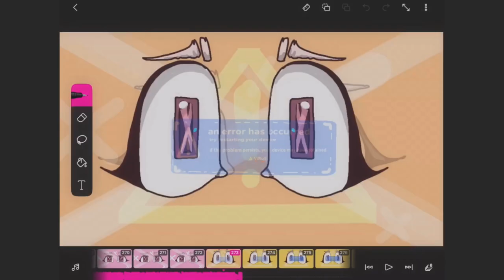You try your best ||animation meme [FlipaClip] (bright lights/FW)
:0 another smol meme? Wheres the super big project? Well I decided i was going to take a little break, and make a shorter one! I was super inspired by @brave_mouse  and their version of the meme, it was so cool! so anyway I decided to do a little perspective animation, and im actually really proud on how it turned out! And animating all those colors and glitchy thingies was so fun, idk what it is about it.

The ending was super fun to make also, i had actually thought of it while i was trying to fall asleep, and i was like “oh yes this is perfect”.

(credit would be greatly appreciated if you get inspired by this!)

other stuff

App(s) used: FlipaClip (for animation) and PerfectVideo (for the ending)
Time taken: 2 and a half days
Character: Sayber (she loves ramen)
(and some of TatemKaylee’s animation snippets)
FPS: 13

WEEE